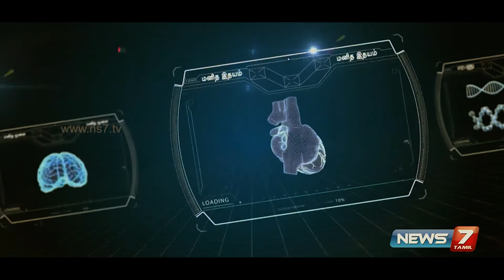Project Adhira | one minute short film | Thirller film | Directed by vignesh dinesh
Film name : Project Aadhira
Director : Vignesh Dinesh
Cast :        Pooja
                  Hemanth
Camera :  Bhasha
Editing & Vfx  : Vignesh Dinesh
Assisstant Director : Rafhael Rajesh (Love) & Hemanth ( Feenix tamilan )